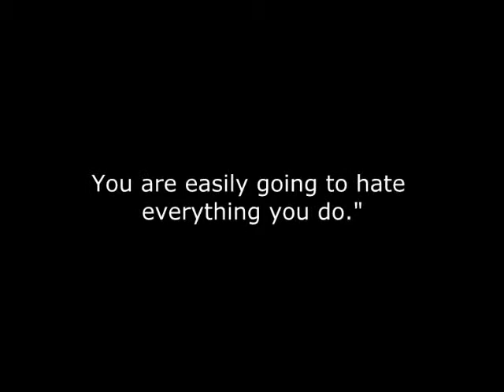How To Do The Dishes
This is how I do my dishes. Mostly because... it's fun.

Song:

Stalling: by Topher Mohr and Alex... something.